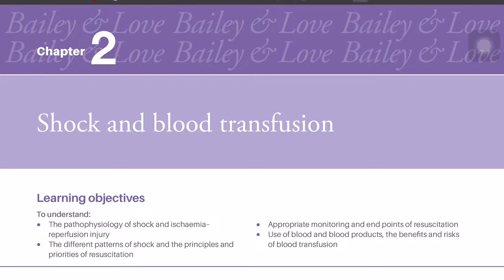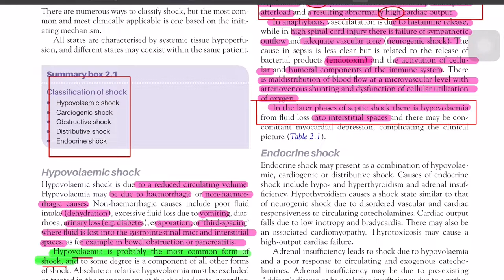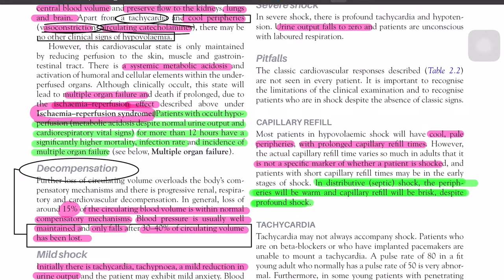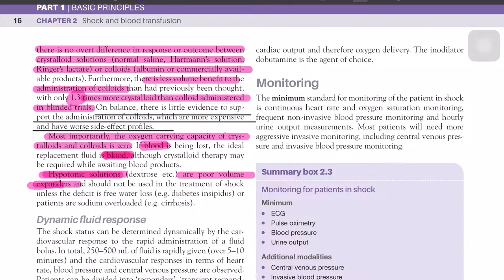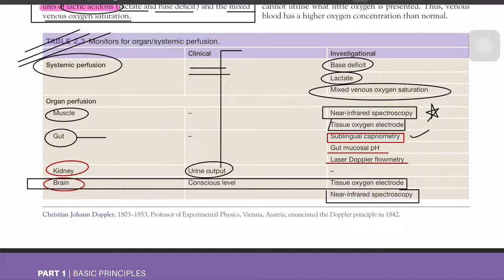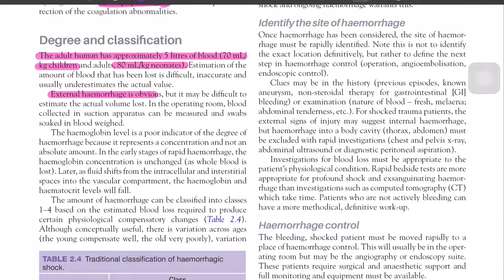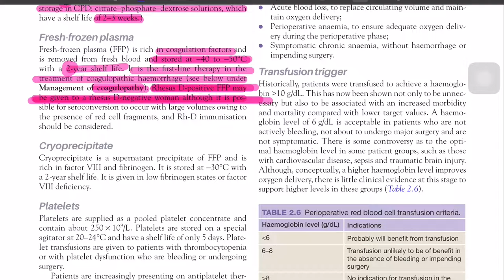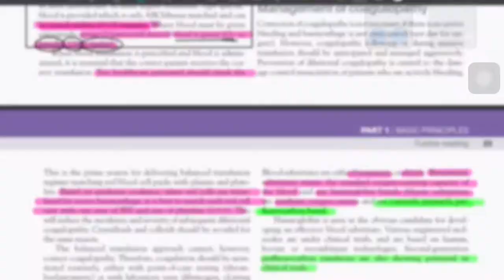Chapter 2. Shock and Blood transfusion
Hello Guys! This is a small effort to read the Bible of General Surgery 'Bailey & Love' Textbook of Surgery Ed. 27
Hope this effort will help everyone to read and retain this book faster.
This video is purely for NEET PG and NEET SS aspirants